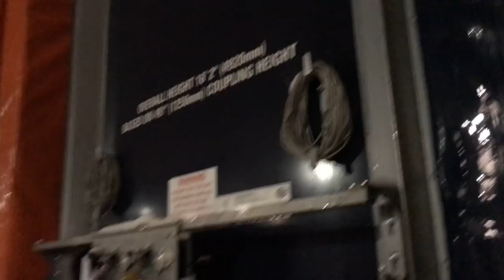Snow Storm In Swindon!